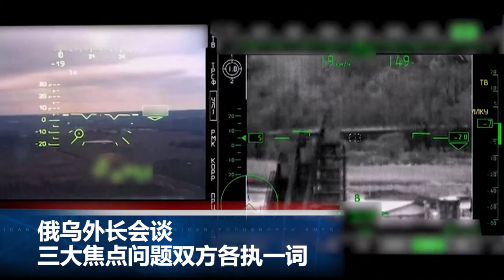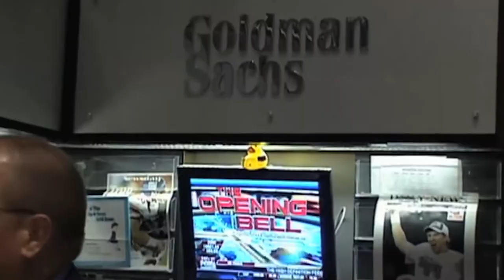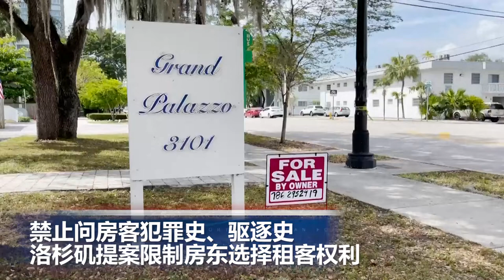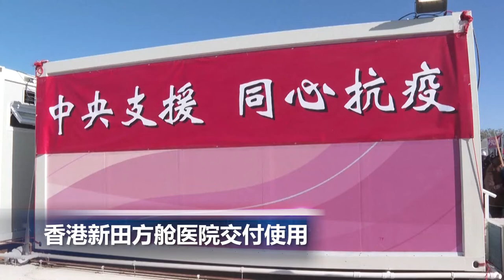禁止问房客犯罪史、驱逐史，洛杉矶提案限制房东选择租客权利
00:00 片头

00:06  俄乌外长会谈  三大焦点问题双方各执一词

02:11  高盛宣布将关闭在俄罗斯业务

02:46  禁问房客犯罪史、驱逐史

04:26  香港新田方舱医院交付使用